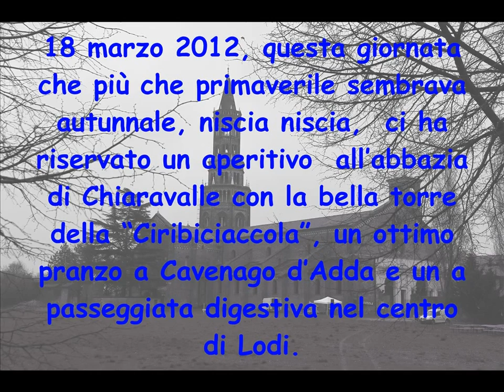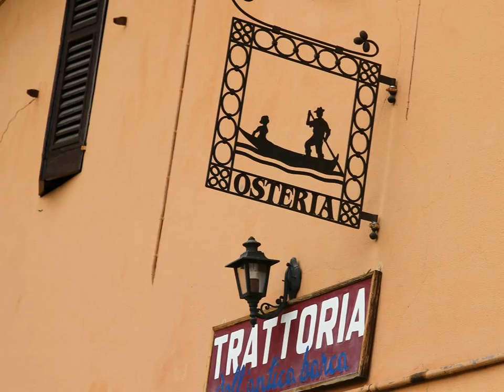2012_03 Chiaravalle Cavenago Lodi.wmv